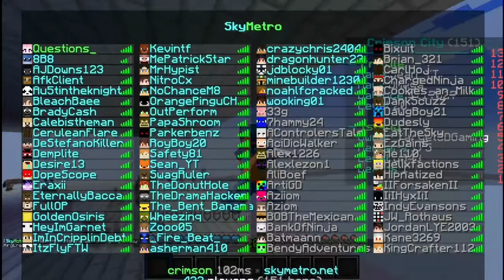SkyMetro #6 | TOURING A 50 THOUSAND DOLLAR ISLAND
hello